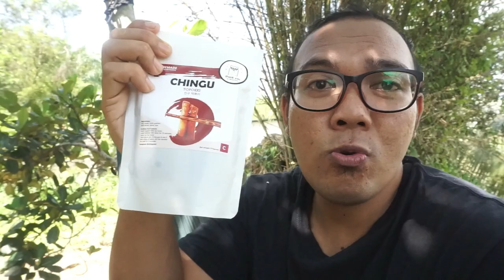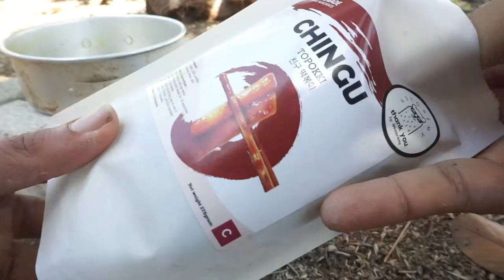#122 : Masak topokki belakang rumah *Rasa Macam Kuah...*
Nak beli topokki? Beli kat sini

*Camera Gear*
- Pocophone f1
- Sony A5100

*Software Editing*
- Filmora 9

*Motor*
-yzf R15
- honda ex5